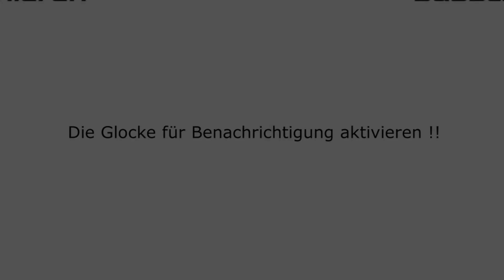Drift Mercedes W124 | Am Jochpass | Pohl Motorsport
Mercedes W124 Drift am Jochpass Memorial